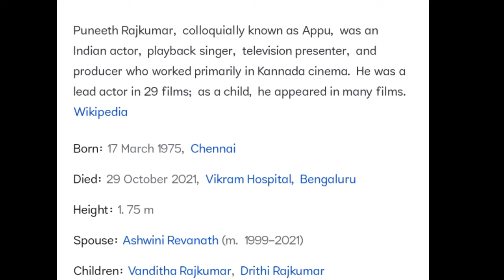நல்ல உள்ளம் கொண்ட மனிதர் || puneet Rajkumar || RIP || respect to Puneeth Rajkumar life history